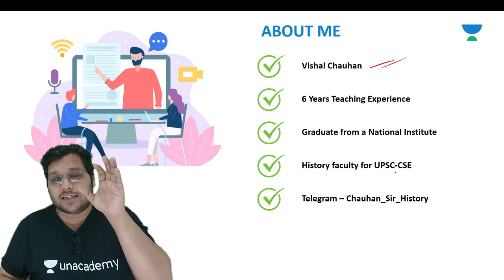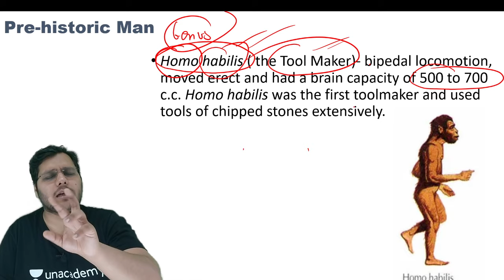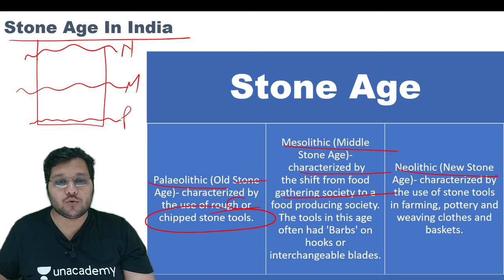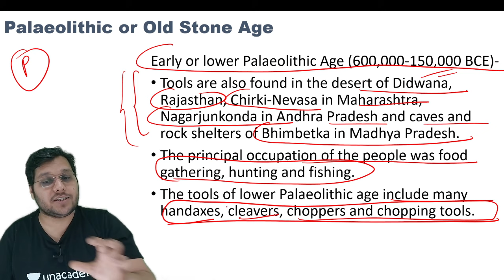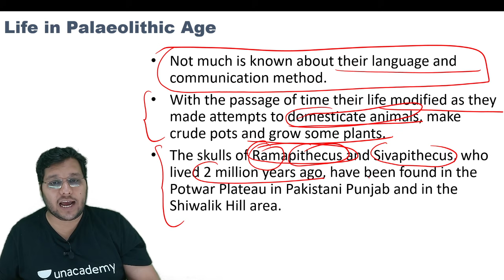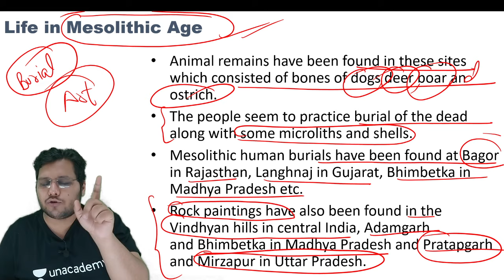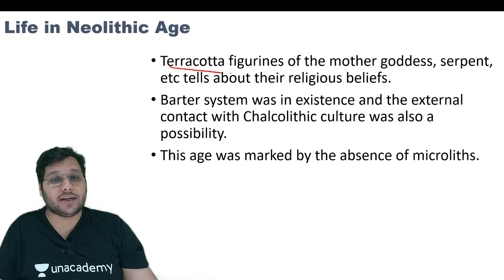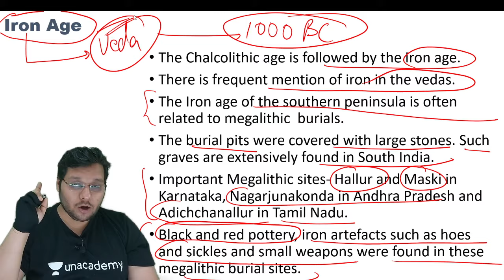L1: Prehistoric Period | Ancient History | UPSC CSE | Vishal Chauhan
This lesson starts with a discussion on Ancient Indian History by Vishal Chauhan. It is very important for the UPSC CSE/IAS 2021 preparation.

Unacademy Subscription Benefits:

1. Learn from your favorite teacher
2. Dedicated DOUBT sessions
3. One Subscription, Unlimited Access
4. Real-time interaction with Teachers
5. You can ask doubts in the live class
6. Limited students
7.Download the videos & watch offline